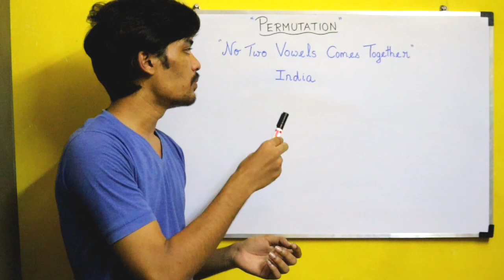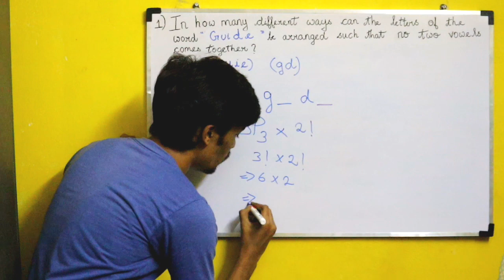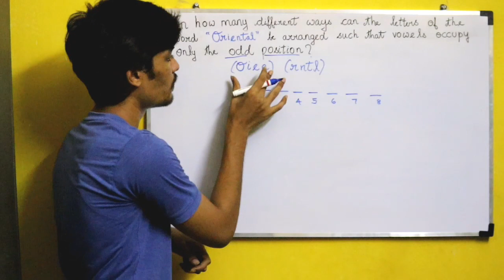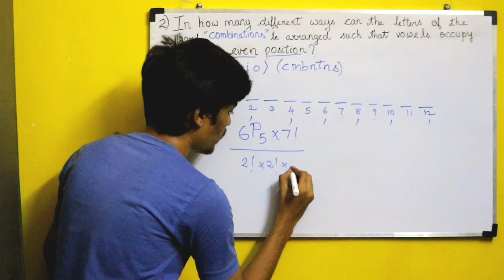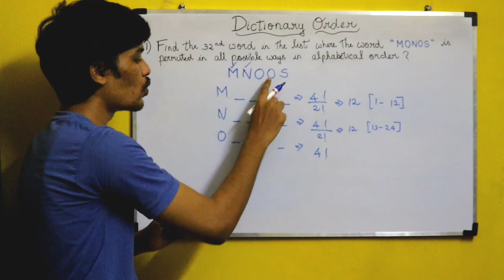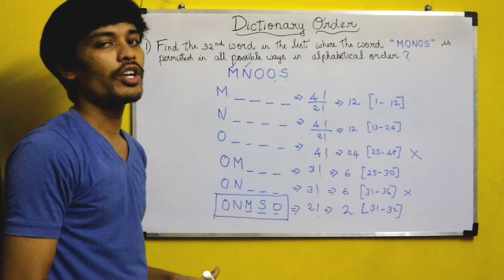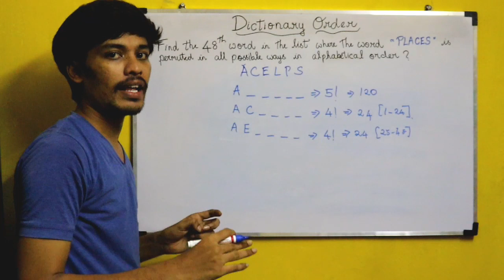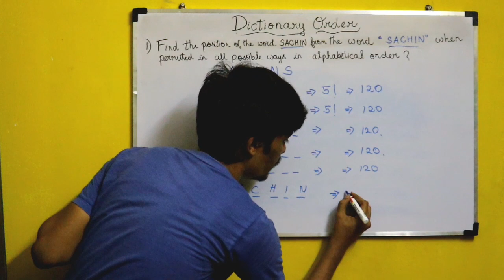How to solve Permutation problems | Dictionary order | Aptitude | Surya | BiNaRiEs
In this video, i will be teaching the concepts  of permutation like:
1. No two Vowels/Consonants comes together.
2. Vowels/Consonants based on odd or even positions.
3. Dictionary order/Alphabetical order.